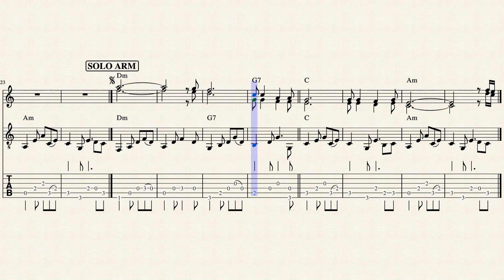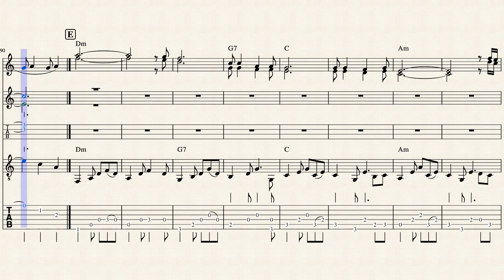Tajabone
Obra original de Ismael Lo, transcripcion y arreglo para instrumentacion original por Fiorella Scheihing.
Ismaël Lô es un músico senegalés. Nació en Dogondoutchi en Níger el 30 de agosto de 1956 de un padre senegalés y una madre nigeriana. Poco tiempo después del nacimiento de Lô su familia volvió a Senegal donde se establecieron en la ciudad de Rufisque, cercana a la capital Dakar. Es un cantante y artista muy versátil que, aparte de sus habilidades como cantante, también toca la guitarra y la armónica.

En los años 70 Lô estudió en la Escuela de Arte de Dakar y más tarde se unió al grupo Super Diamono, abandonándolo en 1984 para empezar su carrera como solista. Durante los cuatro años siguientes Lô grabó cinco álbumes de gran éxito.

En 1990 Lô firmó un contrato musical con Barclay y grabó en Francia su sexto álbum: Ismael Lo. Gracias al éxito de su sencillo "Tajabone" el disco se convirtió en un hit en las listas europeas, lanzando así a Lô en su carrera internacional.

Iso fue grabado y publicado en 1994 y también se convirtió en un éxito. El disco contiene melodías de guitarra y música tradicional senegalesa como mbalax. El año siguiente Lô estuvo de gira en África. El álbum recopilatorio Jammu Africa se lanzó en 1996. La canción "Without Blame" es un dueto con Marianne Faithfull.

La canción "Tajabone" se incluyó en la banda sonora de la película Todo sobre mi madre de Pedro Almodóvar.

En 2002 se le concedió el título de Caballero Legión de Honor.

Su último álbum Sénégal se grabó en Dakar, París y Londres. Lô dice de él: "Dando a este álbum el título de Sénégal ha sido mi forma de pagar tributo a mi país, en reconocimiento por todos los regalos que me ha dado".1​

Tajabone : La fiesta de la alegría de Ismael Lo
A veces.. se escucha una canción, una melodía y un torrente inmenso de sensaciones se apodera de nuestra alma .

No sabes explicar que te sucede, pero se siente la necesidad imperiosa de seguir escuchando y escuchando sin parar.Y a cada nueva audición, nuevas notas, nuevos matices descubiertos.

Una canción, puede llegar a poseer los cinco sentidos…Veremos con otros ojos, gustaremos los sabores , y tocaremos otras pieles. Oleremos las fragancias lejanas y escucharemos el respirar de otras gargantas..

Tajabone es una fiesta. Se celebra después del Ramadán musulmán…Después de un duro mes de ayuno. Los niños musulmanes salen a la calle a pedir algo así como el aguinaldo. También se intercambian comida, bebidas, telas..y los niños se visten de niña, y las niñas de niño… Es la fiesta de la alegria.

La traducción de esta canción ,escrita en wolof, lengua oficial senegalesa, es bastante complicada pero viene a ser algo así como:

“Tajabone nosotros vamos a tajabone

Abdou Jabar es un ángel que viene de los cielos a tu alma

Él va a preguntarte si has orado

Él va a preguntarte si has ayunado

Él viene a tu alma

Él viene a tu alma a preguntar si has orado, si has ayunado

Y lo que suele pasar con todas las bellezas del mundo. ..es que sencillamente te dejas llevar, aun sin entender nada de su mecanismo interno o los motivos que han llevado a que sea lo que es.

La belleza y la bondad.

Y algo nos pasa en el corazon, y cerramos los ojos…..y escuchamos..

Texto de Violetas Dormidas

Tajabone (Ismael Lo).

Senegal. África.

Traduccón de la letra de Tabajone (Cortesía de Isabel de Málaga)